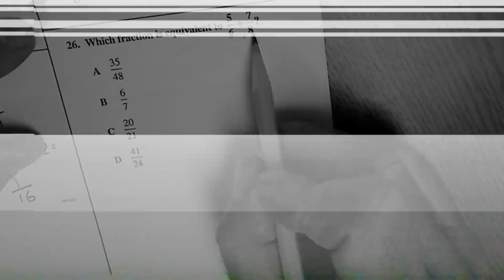¿ESTÁS ESTRESADO? VE ESTO...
Los débiles ven al estrés como algo tóxico. Pero en realidad hay un estrés inteligente que llevado a su máxima capacidad nos dará crecimiento.